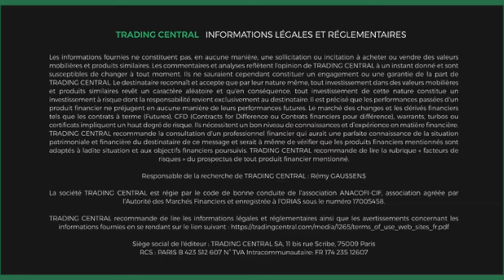L’actualite du CAC 40 a la cloture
Le CAC 40 termine la semaine en hausse.